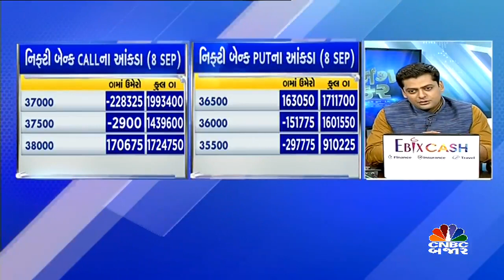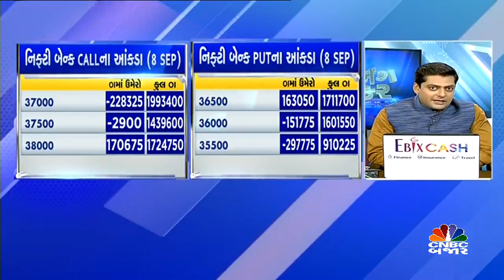બજાર પર રણનીતિ